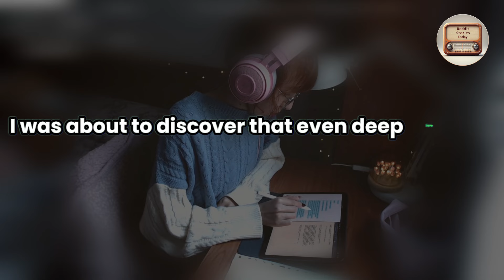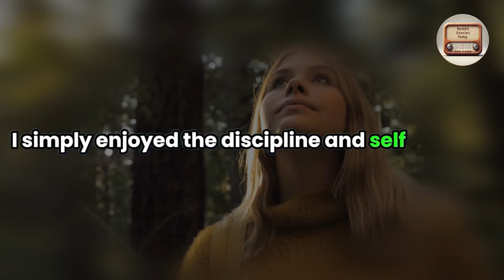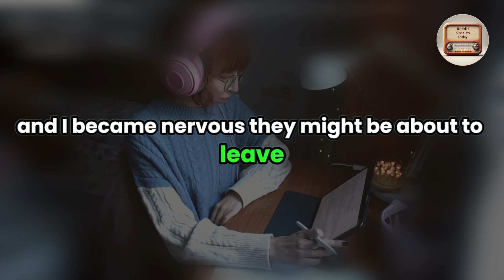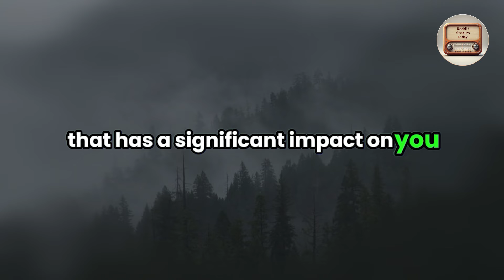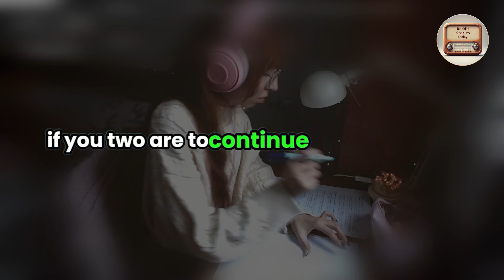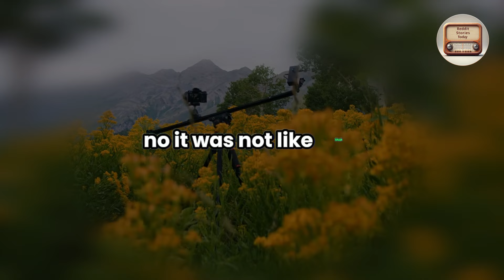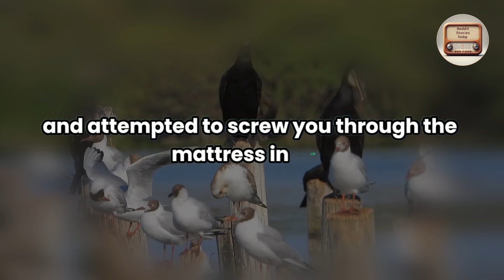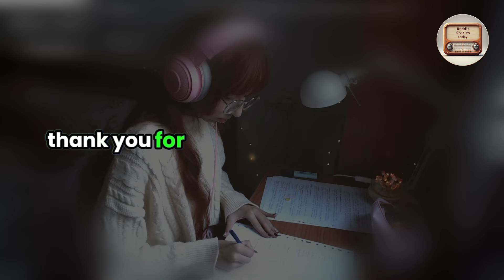After 22 Years of Marriage, My Cheating Wife Served Me with Divorce Papers and Left Me, Audio Story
After 22 years of marriage, witness the shocking moment when a devoted husband is served with divorce papers by his unfaithful wife.